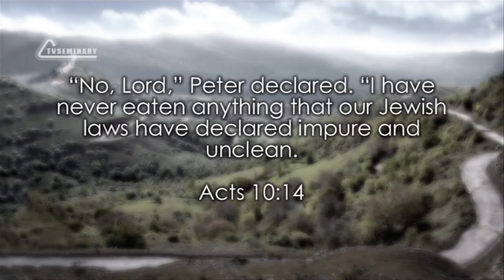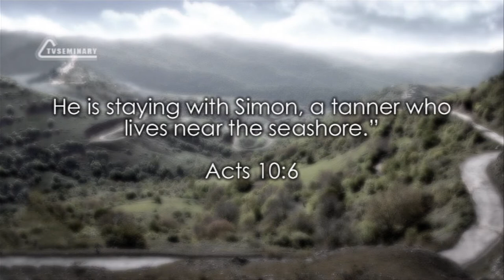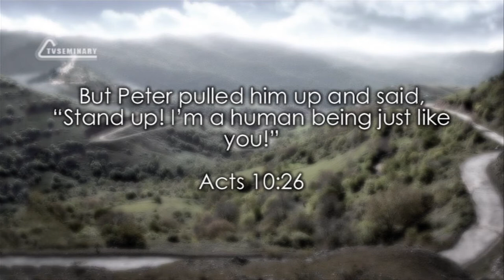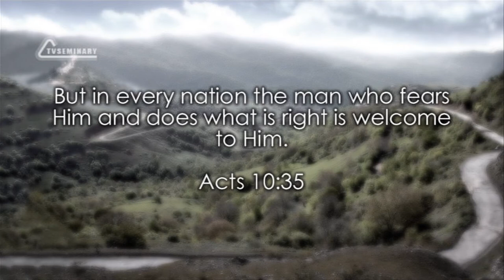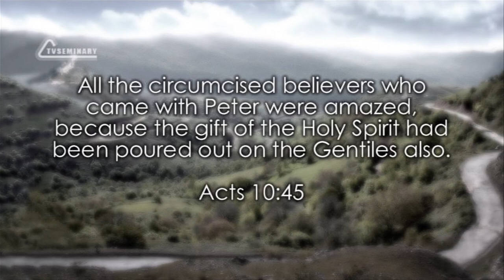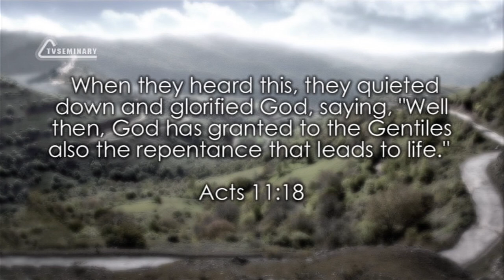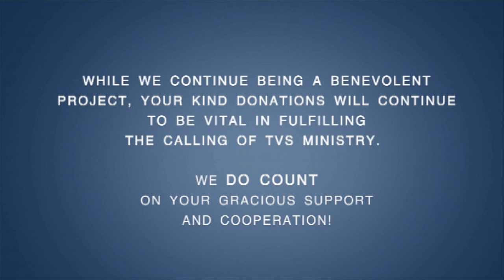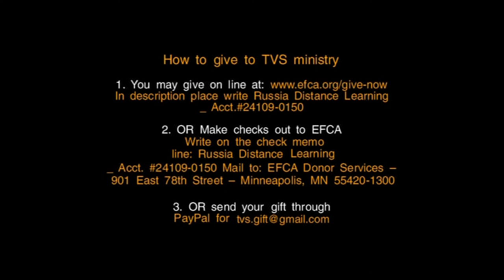TVS BS232 21